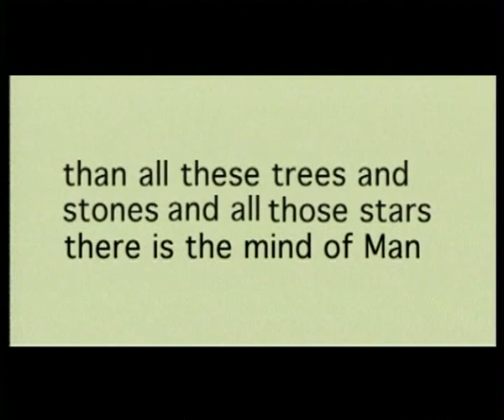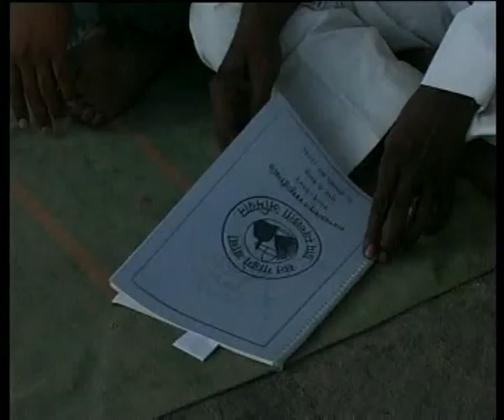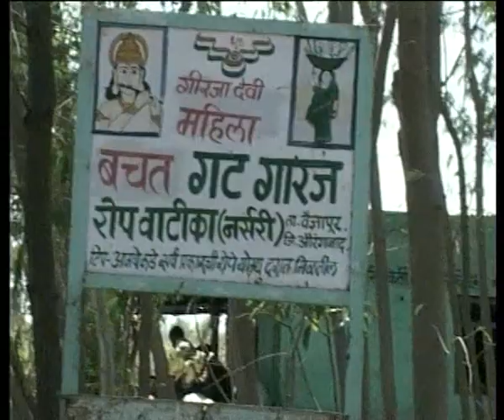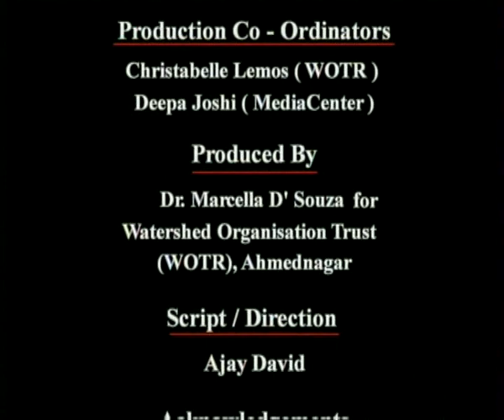Shramdaan (Marathi)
The concept of Shramdaan or contribution of labour, has been prevalent for ages. However, most of the times, we witness that Shramdaan is done to construct a temple or a small village utility. To convince the entire village to do shramdaan for a developmental project is an immense task, even if the development will be beneficial to the village, there are problems. These range from traditional notions about Shramdaan to the downright selfish yet relevant questions, "How will doing Shramdaan benefit me?". Then there are issues ranging from politics to spiritual make up of people, landholding patterns to severity of drought, from government schemes which do not expect contribution, to schemes which expect people's contribution. This film attempts to expose yet not analyse, (the analysis is for the viewer to do) the various issues arising in Shramdaan. It studies examples of various villages, the problems faced by them and solutions found by them in their unique situations. After all Shramdaan is the first step towards self help.